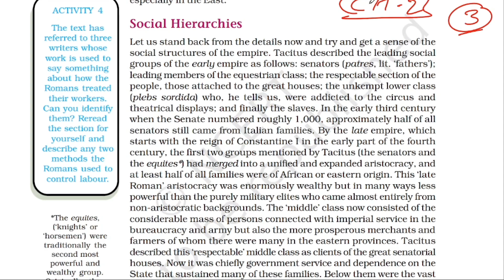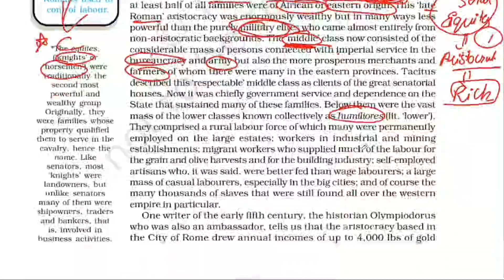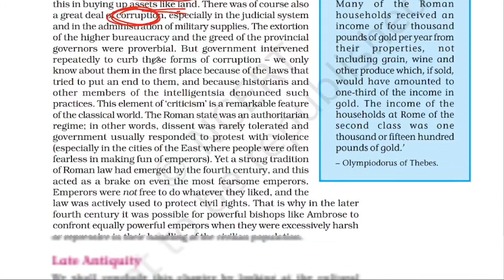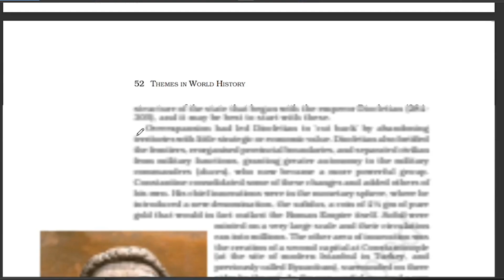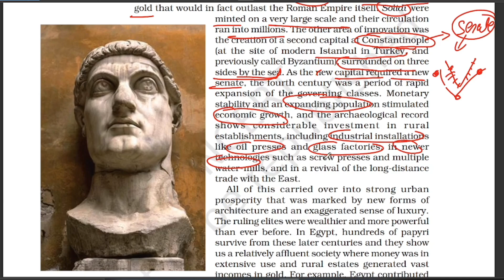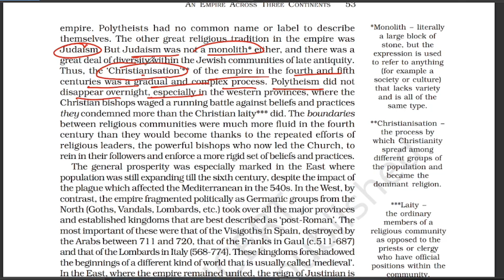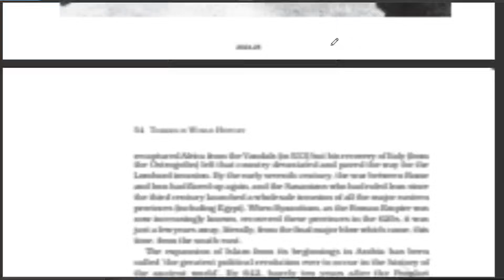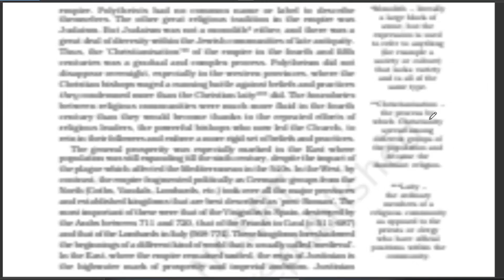Class 11 Chapter 2 An empire across the three continents (part 3) social hierarchy, late antiquity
To get Update of youtube video join Telegram